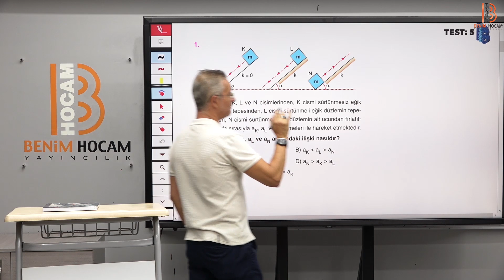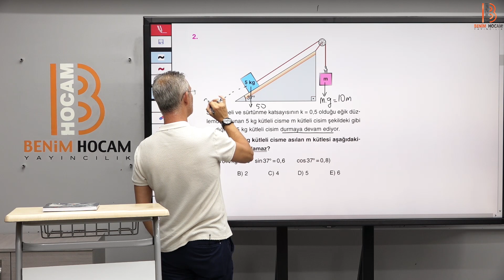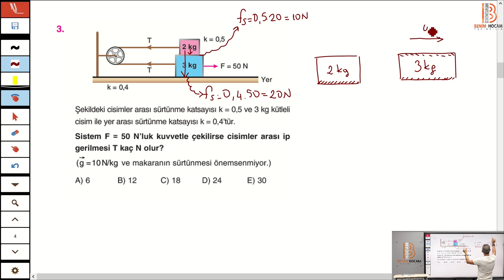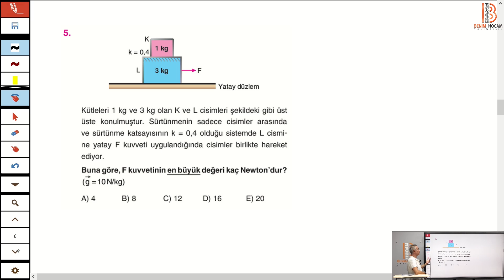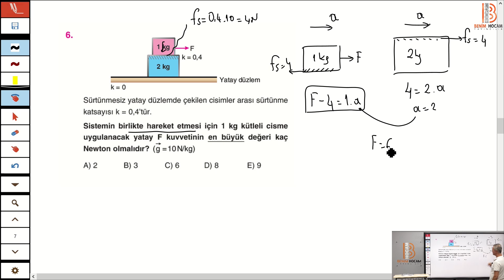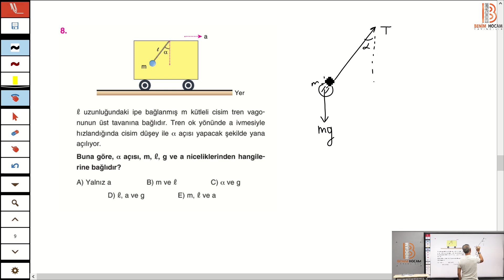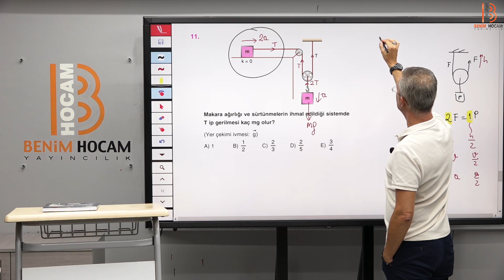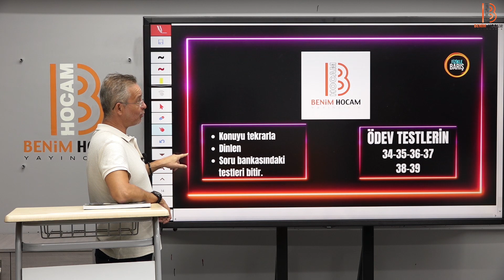18) AYT Fizik - Newton Hareket Yasaları 2 - Barış AKINCIOĞLU (2023)